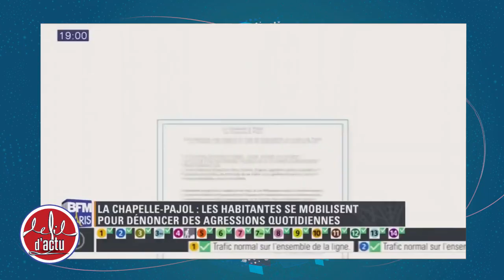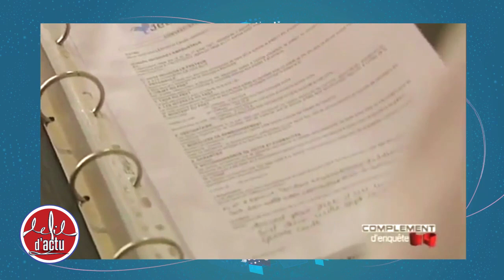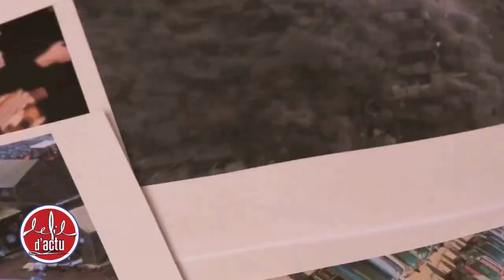[Fil d'Actu #67] Harcèlement de rue | Moralisation politique | Nucléaire Suisse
Au programme du Fil d'Actu #67 :
▶️ Harcèlement de rue : derrière la polémique de la Chapelle, quelles réalités ?
▶️ Peut-on moraliser la vie politique ?
▶️ Transition énergétique : le choix des Suisses